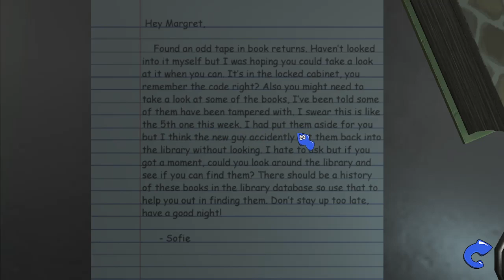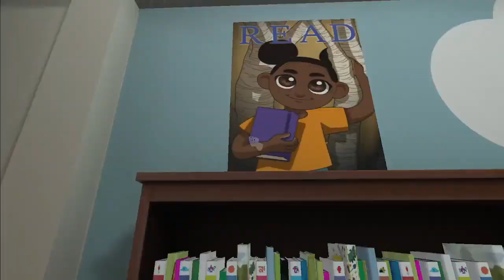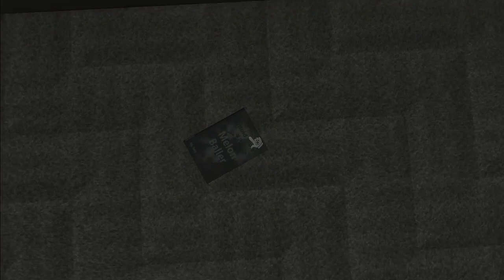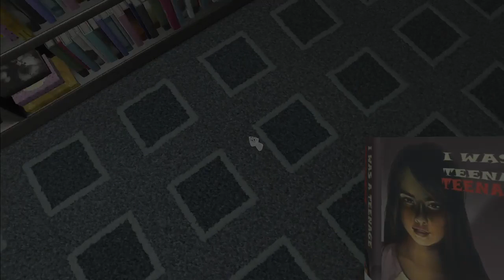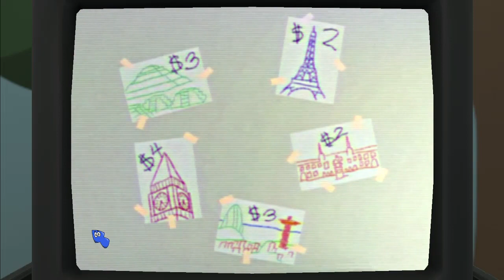AMANDA GETS ROBBED [Amanda the Adventurer 2 DEMO]